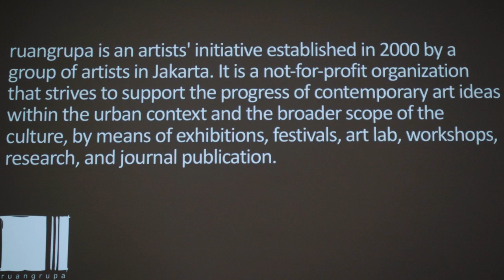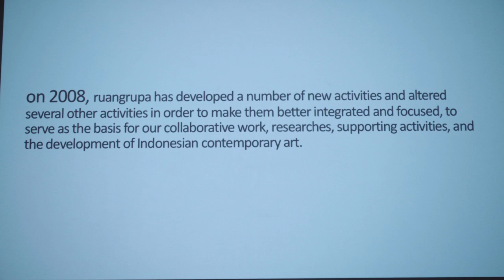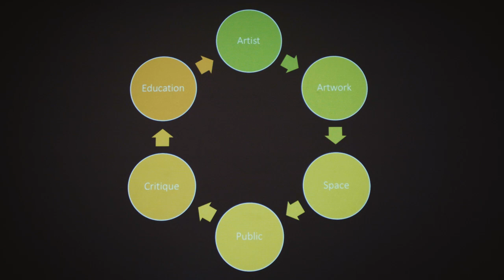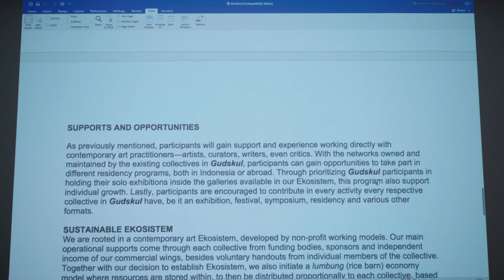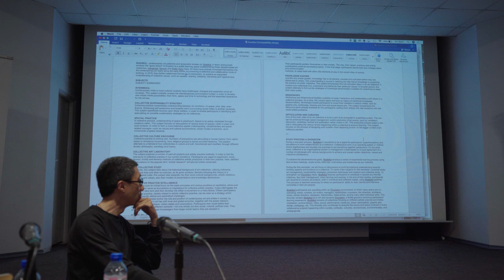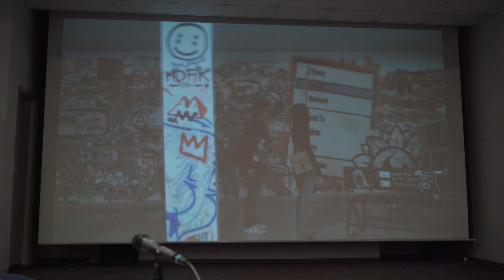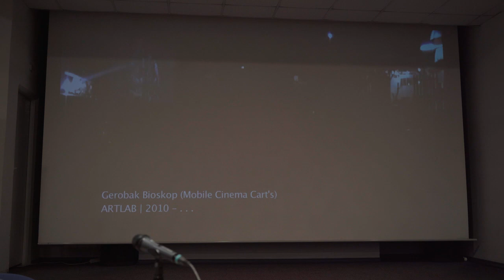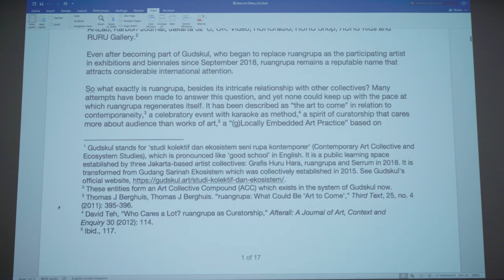Presentation of Reza Afisina and Iswanto Hartono from ruangrupa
Presentation of Reza Afisina and Iswanto Hartono from ruangrupa, collective-curator
of documenta 15, 2022 in Kassel

Within the project “Close Encounters: Visual Dialogues”; School4Artists (Part Two – Back2School) of the Institute of Contemporary Art – Sofia
November 8th, 2019, Goethe-Institut Bulgarien

With the financial support of the Program “Culture” of Sofia Municipality – 2019